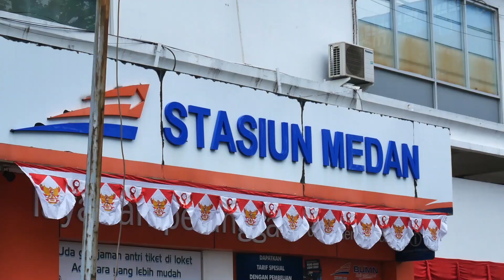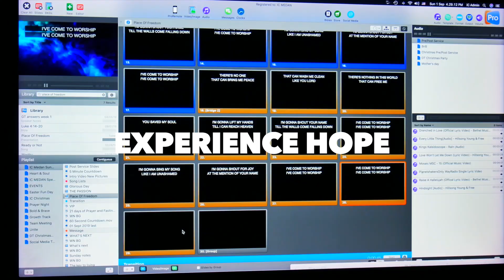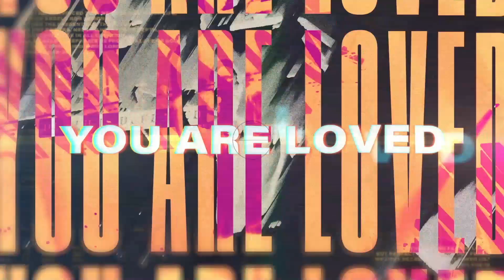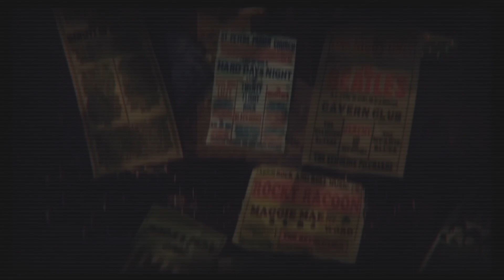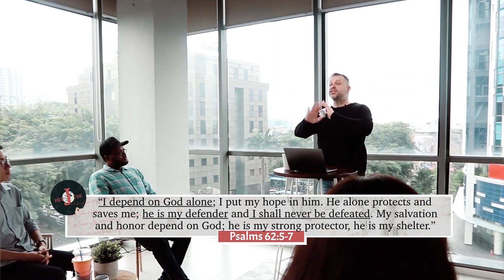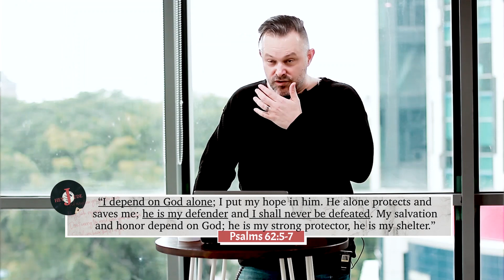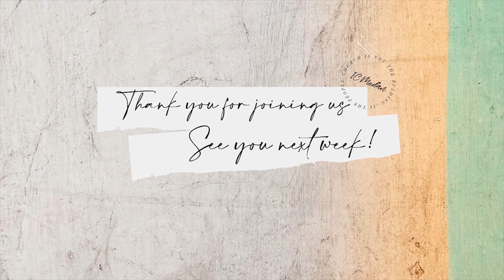Hey Jude (6) : A Bitter Pill To Swallow | The Rebellion of Korah | 15 Nov 2020 | IC Medan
International Church Medan
Sunday Online Service 15 Nov 2020
Ps. Chris Duncan

ZOOM LOBBY HANGOUT! Come to our virtual lobby, say hi to friends and family right after service

►NEW HERE?  We would love to get to know you
►SAY YES TO JESUS? We want to help with the next steps
►GIVE During this time, your generosity is more important than ever GIVING
►KIDS SERVICES? We got you
►NEED COMMUNITY?